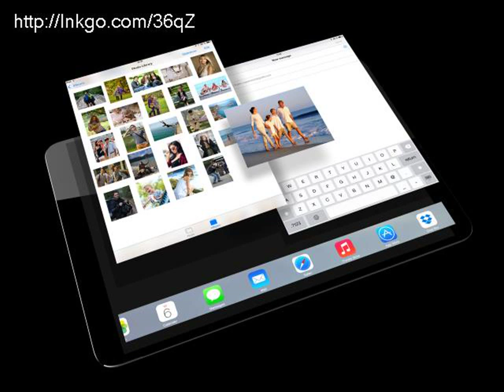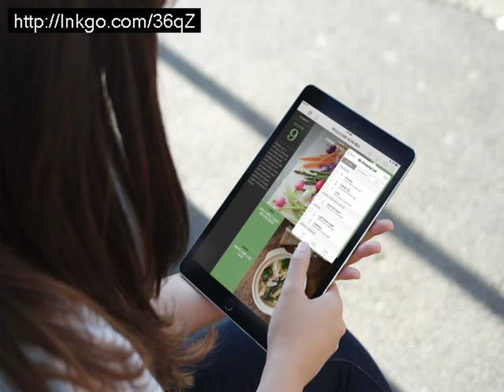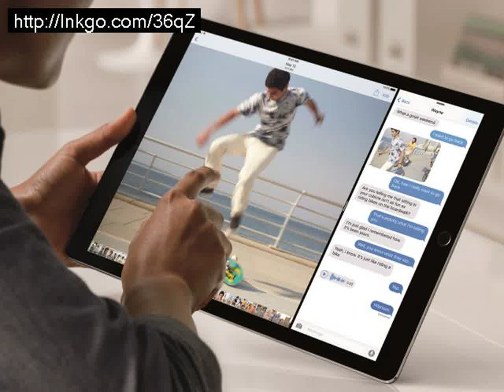Apple ipad 2014 release date